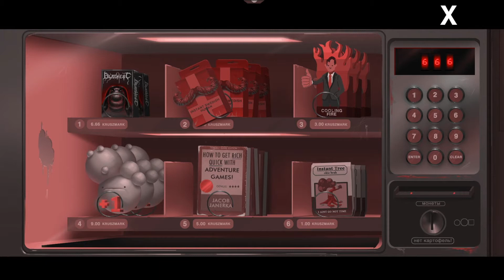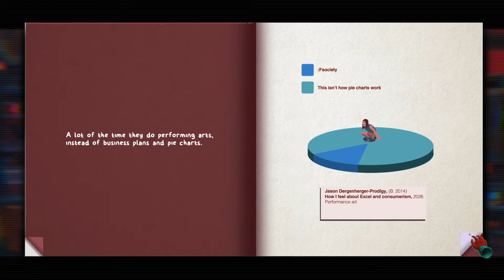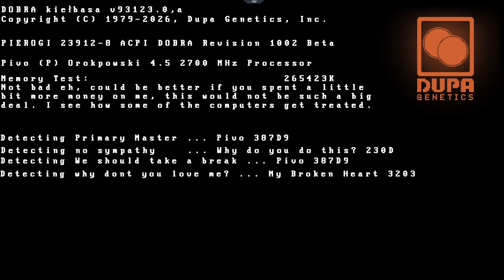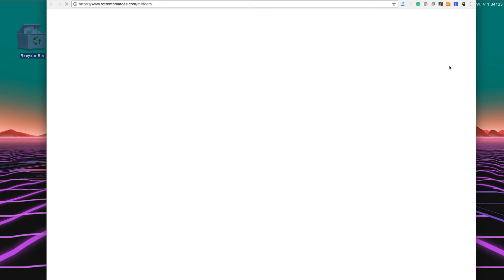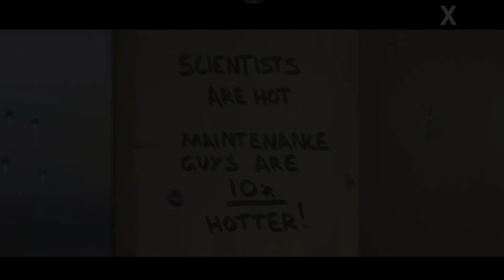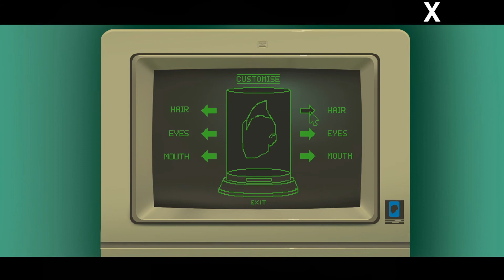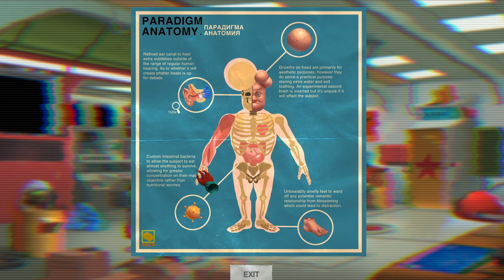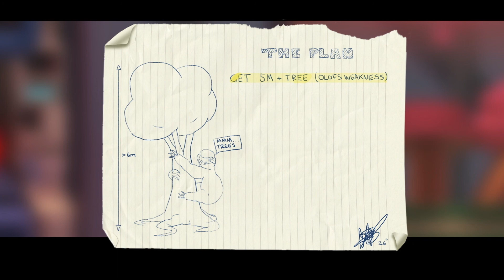Paradigm - DUPA Genetics | Playthrough #6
Exploring DUPA Genetics! Check out adventure game Paradigm, prepare to have lots of laughing out loud :-)

Paradigm is a surreal adventure game set in the strange and post apocalyptic Eastern European country of Krusz.

Play as the handsome mutant, Paradigm, who's past comes back to haunt him in the form of a genetically engineered sloth that vomits candy.